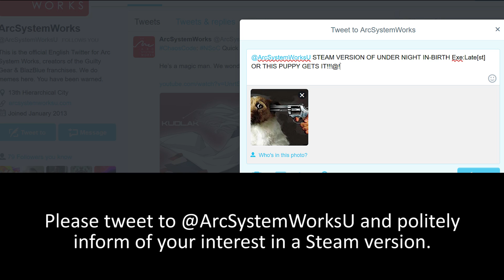Campaign for Steam UNDER NIGHT IN-BIRTH Exe:Late[st]